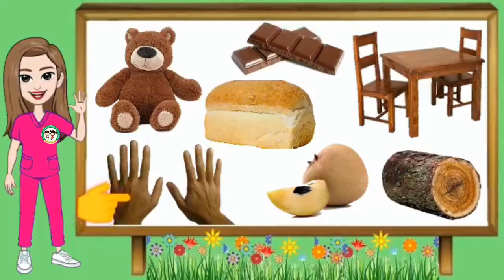FINDING COLOR BROWN OBJECTS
Review examples of brown objects and finding the brown objects.